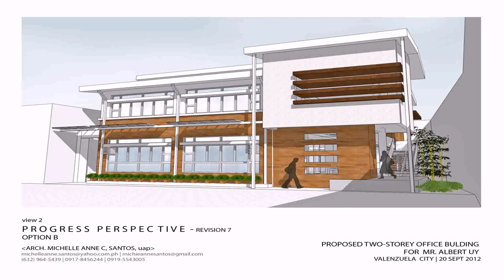Structural Design Of Two Storey Residential House Philippines - DaddyGif.com (see description)